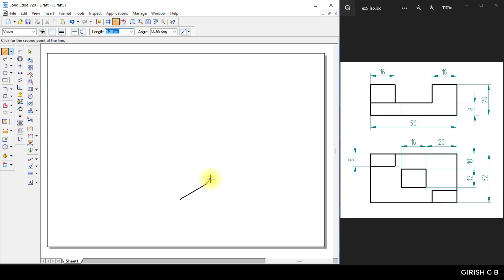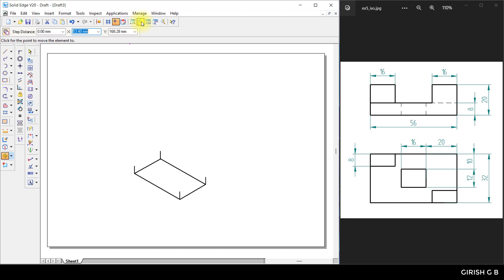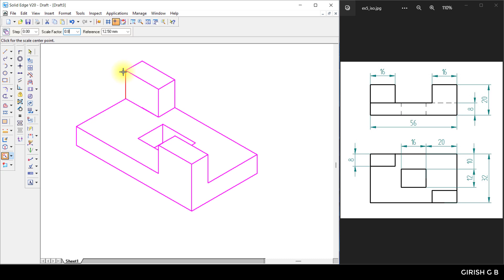EX1.5 20ME02P Orthographic to Isometric - CAEG Lab Solid Edge (Kannada)